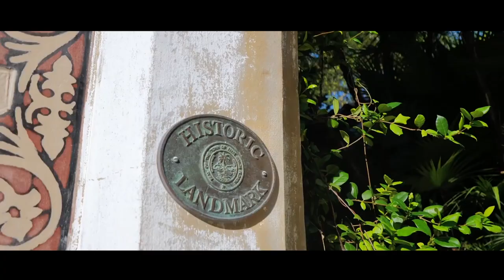Billionaire Life Luxury Lifestyle 2022 Motivation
Activate You’r Internal “WEALTH DNA” To Attract Monet To You Effortlessly Starting as Soon As Soon As Today FIND OUT MORE Click The Link For More Info.

Enjoy the Luxury Lifestyle of Billionaires. Visualize the Billionaire Lifestyle filled with Luxury and joy. Use it as your 2022 Billionaire Motivation. We show billionaire lifestyle to give you motivation. Luxury lifestyle videos of successful people is the best way to get inspired and motivated to create billion-dollar wealth. Life of a billionaire is full of beautiful women and fast cars. For us, success is living a billionaire life with motivation, to make 2022 the best year of your life!